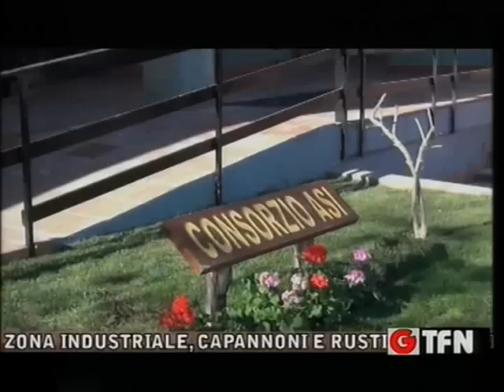ASI Caltanissetta. Capannoni in vendita. Interviene ICS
ASI Caltanissetta. Capannoni e rustici messi in vendita. Interviene ICS sui tempi